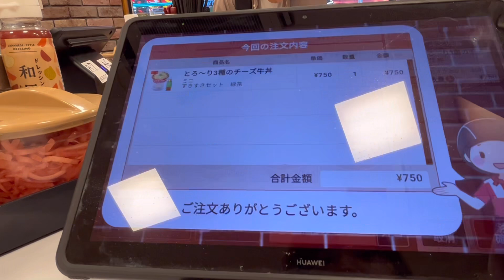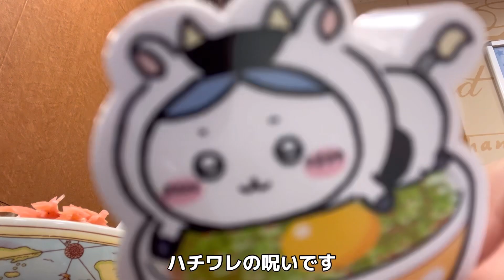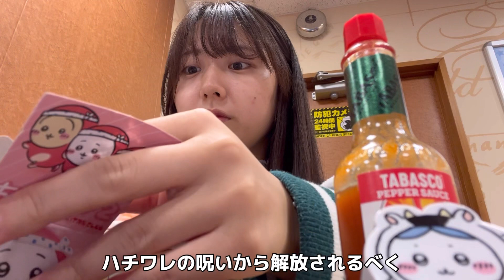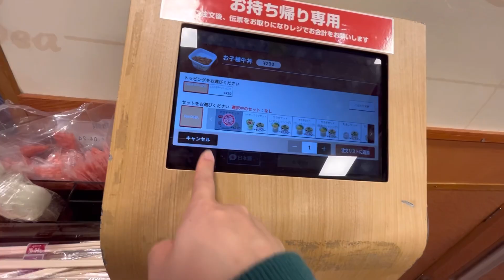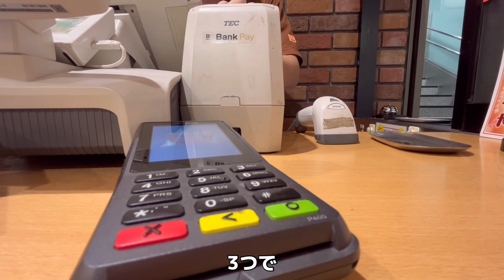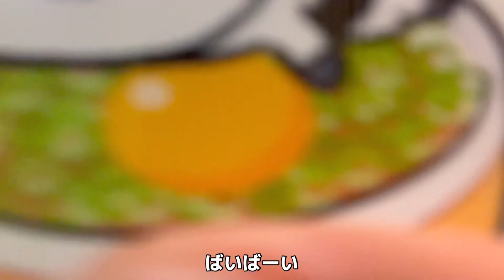ちいかわすき家コラボでハチワレの呪い再び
チー牛しか勝たんのだよ